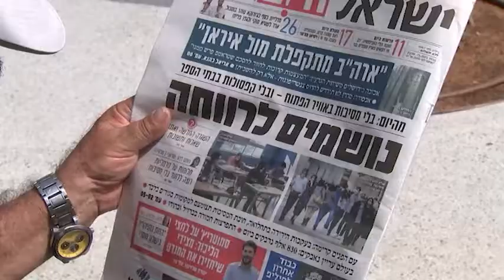MIR SEGODNYA 2022 08 05 02